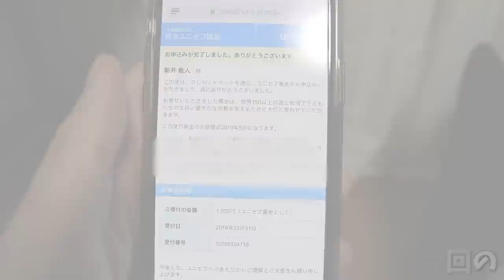【大食い】規格外サイズのうどん 本手打ちうどん庄司【チャレンジ】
約6.5kg 肉汁うどん
(麺＋つけ汁3杯)

今回は庄司さんでチャレンジメニュー！
とりあえず…出てきた瞬間(´ﾟωﾟ｀)ってなるサイズでしたw

コシがとても強い武蔵野うどん
香りも良く噛んだ瞬間の弾力も心地いい
つけ汁もしっかりと肉の旨味が滲み出ており美味しいつけうどんでした

お客様やお店の方と、みんなで楽しめた素敵なチャレンジ